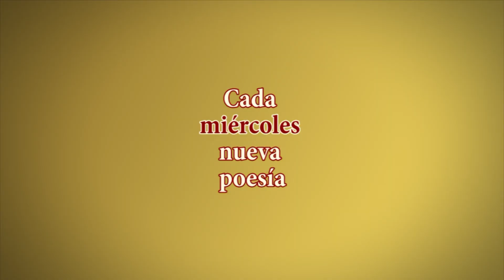En tu amor - Mística - Alba Bellido Durán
Poesías espirituales, todos los miércoles, para ti, alma.